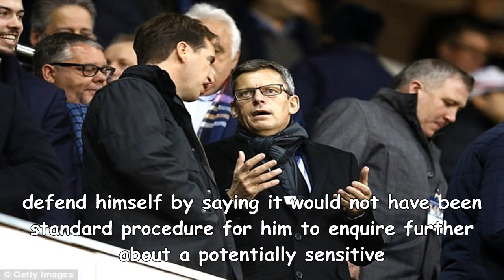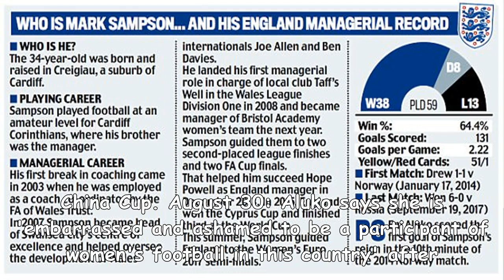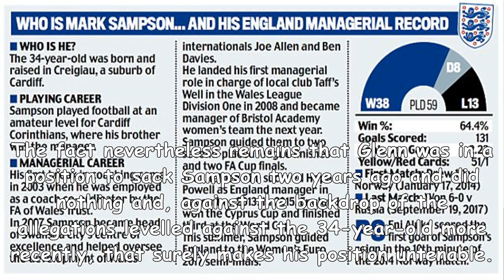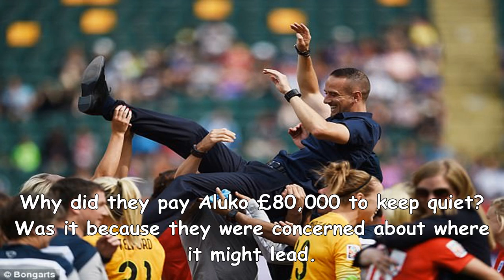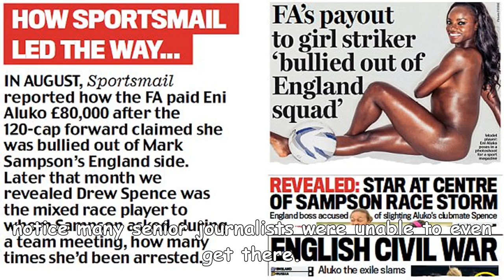How can fa chief martin glenn survive after the mark sampson fiasco?